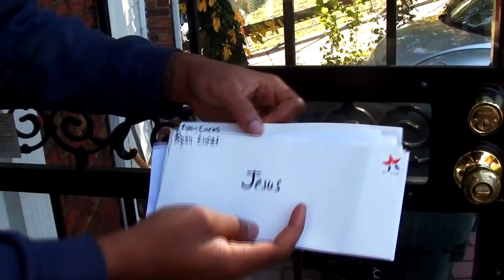Ryan Lucas, "A Letter from the Chief Musician"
Music video for the intro to the debut solo album by Ryan Lucas, 'A Letter from the Chief Musician'. For more information on Ryan Lucas including show dates, albums, merch, etc,